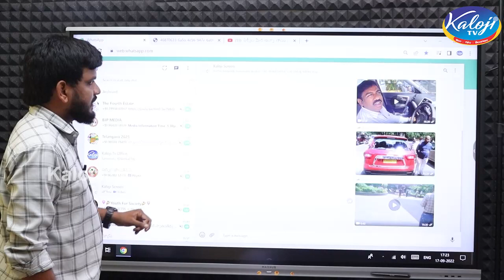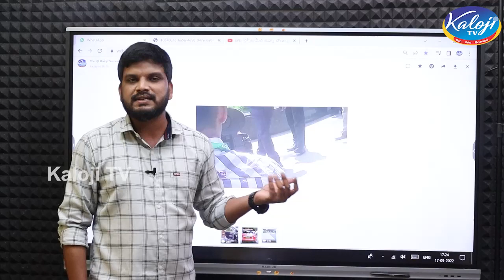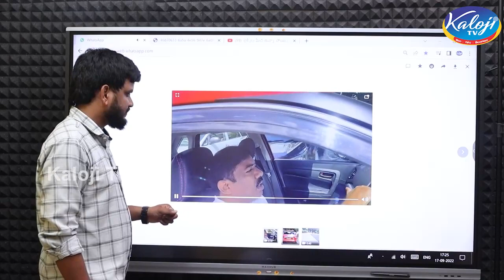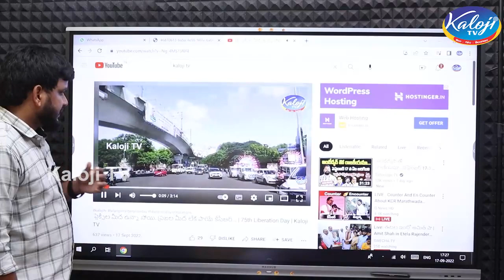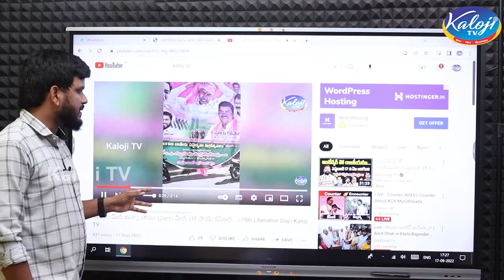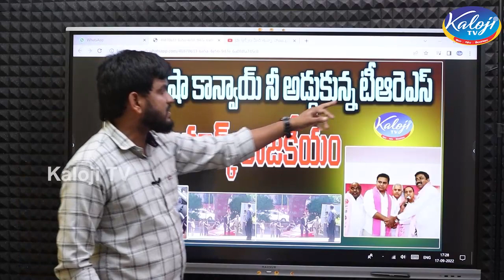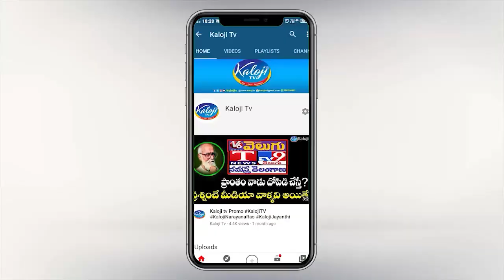KCR Cheap Politics | TRS Activist blocked Amit Shah's convoy | Amith Shah Vs KCR | Kaloji TV